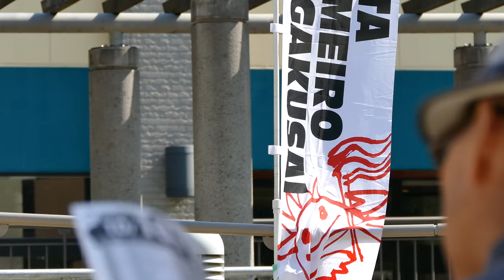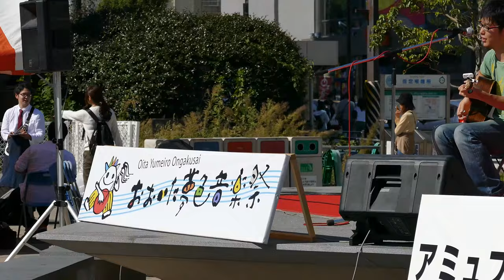おおいた夢色音楽祭2015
大分駅新ビルが開業して初めての夢色音楽祭、行ってきました。
秋の心地良い天候で街も賑わっていました。